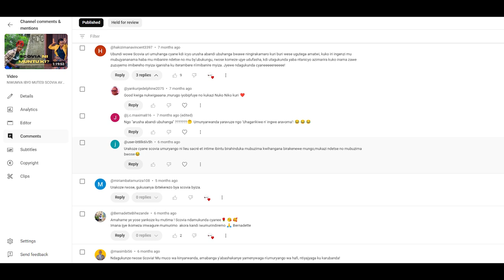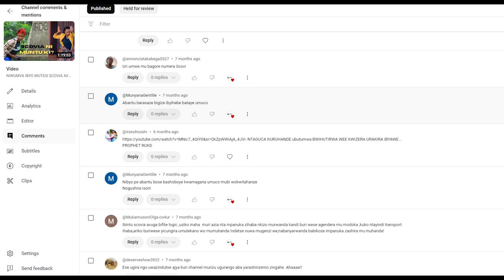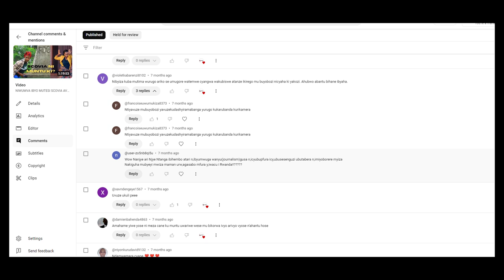Amahame 15 ya Scovia Mutesi muminota 2